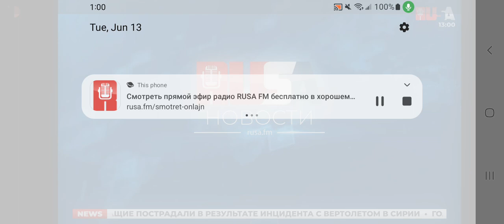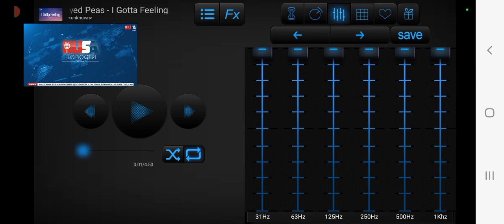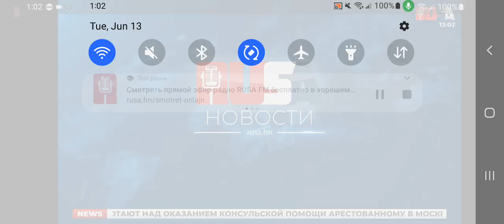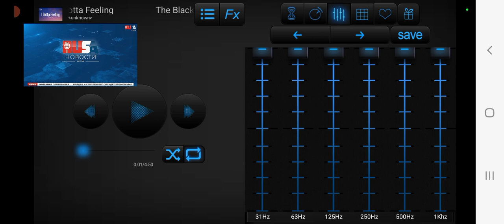Taxi Na Dubrovku With Zoya Subbotina On RUSA Radio 105.1 FM HD2 New York NY Tuesday 13 June 2023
Taxi Na Dubrovku With Zoya Subbotina On RUSA Radio 105.1 FM HD2 New York NY June 2023